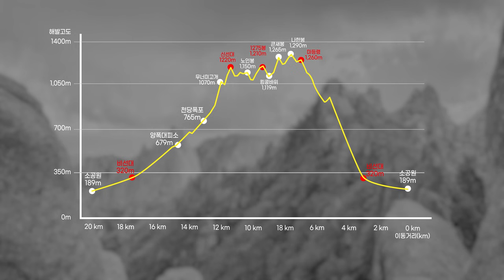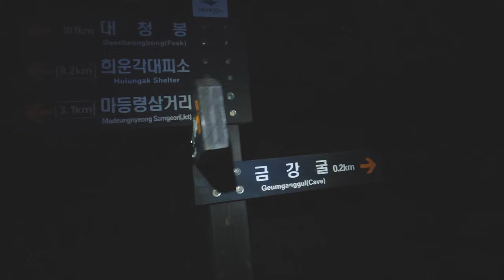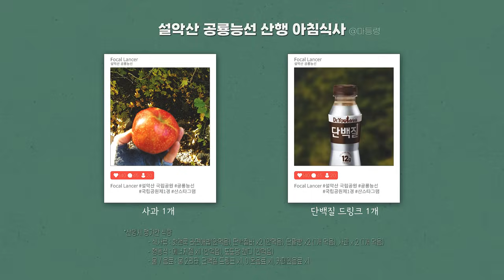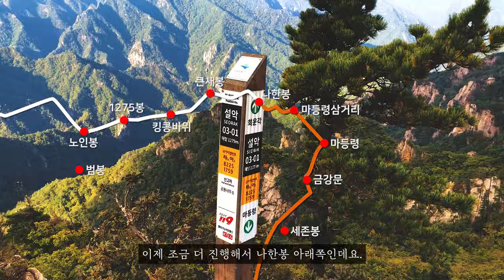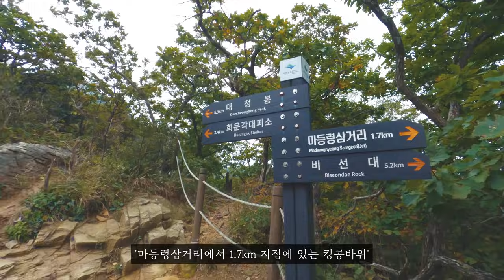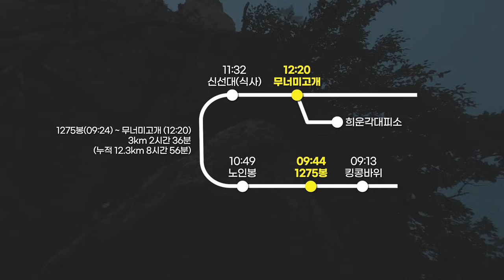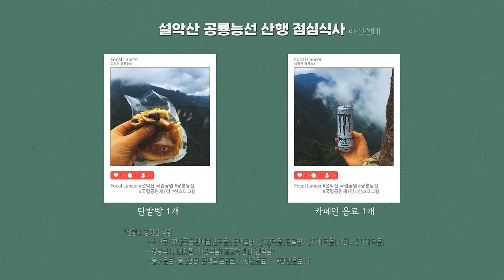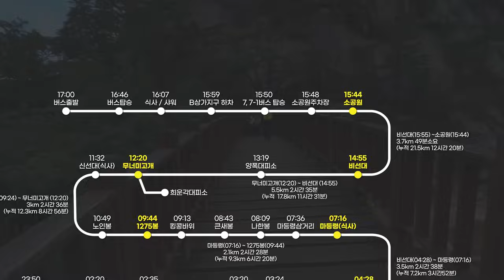설악산 공룡능선 무박 당일산행 입체지도 / 자세한 경로 주요지점 정보 / 안내산악회 이용시 시간계획 / 숨은비경 소개 / 킹콩바위 위치 / 소공원-비선대-마등령-공룡능선-천불동계곡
안녕하세요. 포컬랜서 입니다.

이번에는 설악산 공룡능선 산행영상을 준비 했습니다.
안내산악회를 이용해서 무박 당일 산행으로 다녀왔는데요.
같은 코스로 이용하실 분들에게 많은 도움 되었으면 좋겠습니다.

00:00 인트로
00:34 공룡능선 코스 안내
02:12 해발고도, 거리, 산행시간 안내
03:26 안내산악회 이용시 산행 시간
05:52 소공원~비선대
06:58 비선대~금강문
12:32 금강문
13:30 공룡능선 전체지점 조망~마등령삼거리
17:40 마등령삼거리~나한봉
21:17 나한봉~큰새봉
24:33 큰새봉~킹콩바위
31:44 킹콩바위 (포토스팟) ~1275봉
33:43 1275봉
36:28 숨은비경 (포토스팟)
38:25 범봉 노인봉 조망
40:16 노인봉  구간
50:00 신선대
52:10 무너미고개
53:51 천당폭포~양폭대피소~비선대
59:16 비선대 / 엔딩